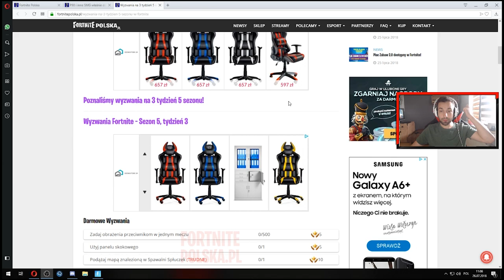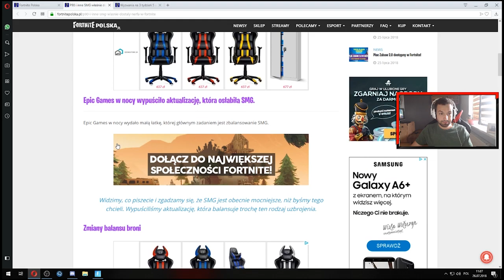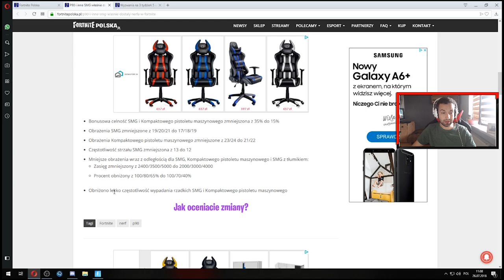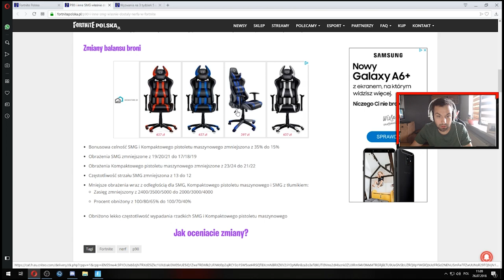MISJE TYDZIEŃ 3 SEZON 5! NERF P90 I SMG!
▬▬ROZWIŃ OPIS!!! ▬▬